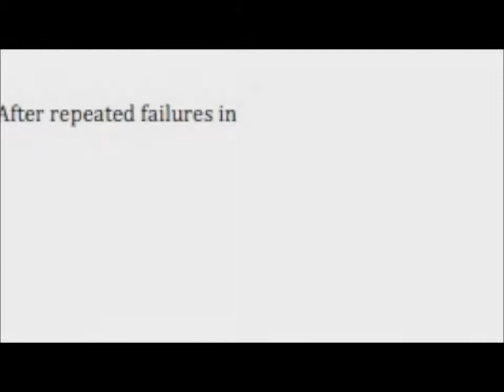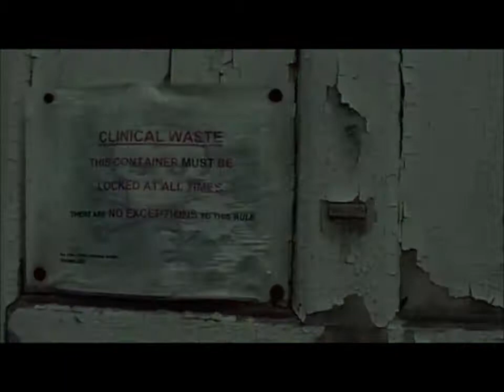Awoken: AS Media Studies Horror Opening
My AS Media Studies film, meant to be a horror opening. Directed by myself, starring Laura Gergees, Nadine Dinc with voiceover work by Emily Duke and Hannah Davies and filmed by Soheb Hossain.